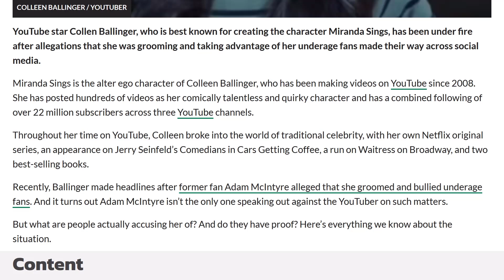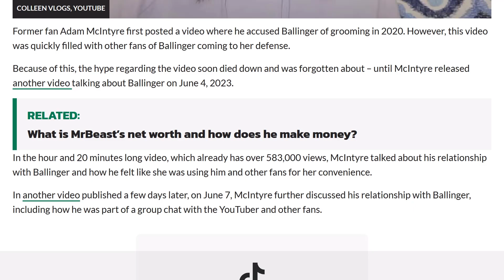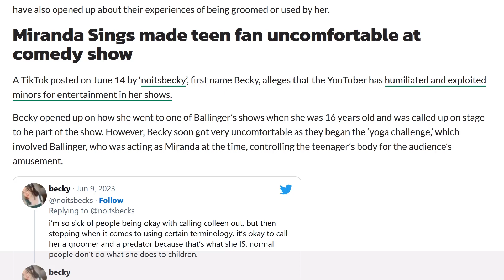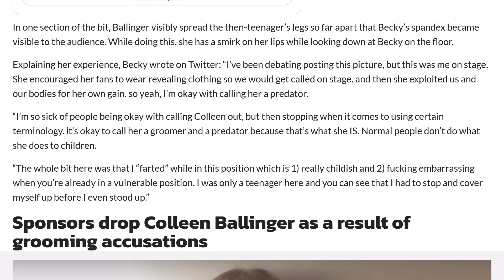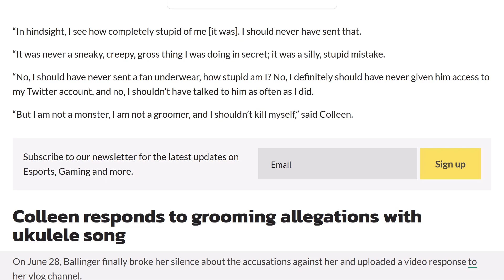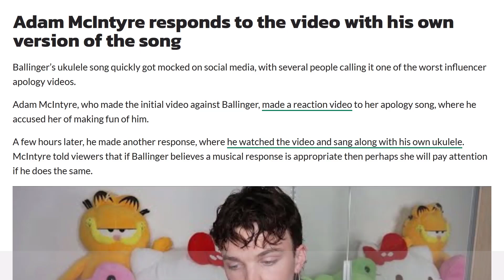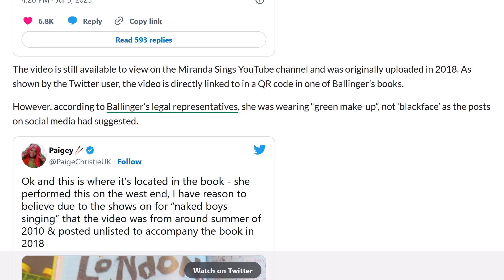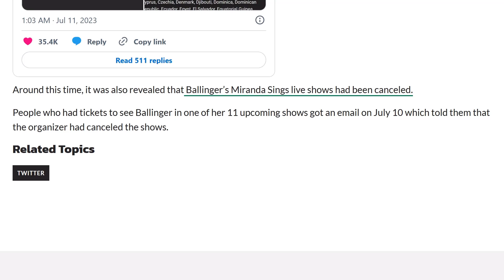Colleen Ballinger (Miranda Sings) Is DISGUSTING!!!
When are people going to learn to abide by FOUR SIMPLE LITTLE WORDS? LEAVE LITTLE CHILDREN ALONE! Colleen Ballinger has been on the receiving end of a lot of accusations (with very damning evidence to back it up) and her responses to these situations inside this big situation has been not only God Awful and cringy but exposes the type of person she is! A Lying, gaslighting, manipulator, bully who seemingly NEVER learns or has remorse!

👉 Original source:
➡️ What happened to Miranda Sings? Colleen Ballinger grooming controversy explained